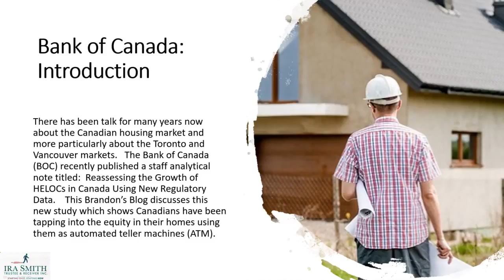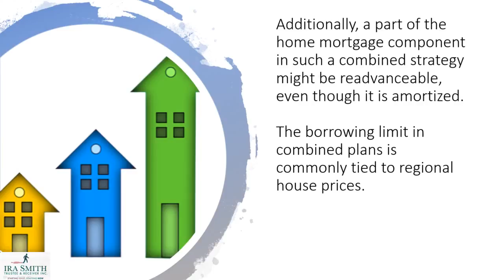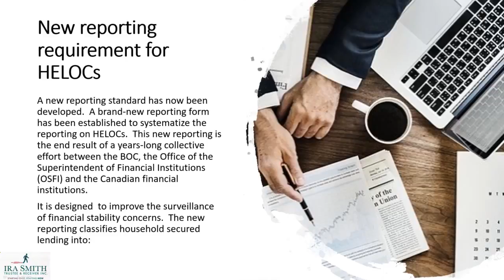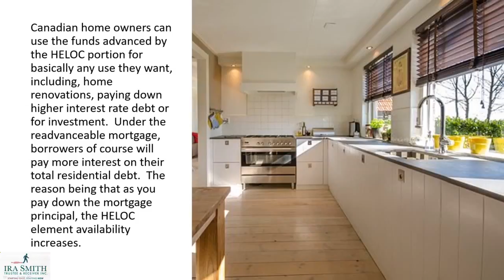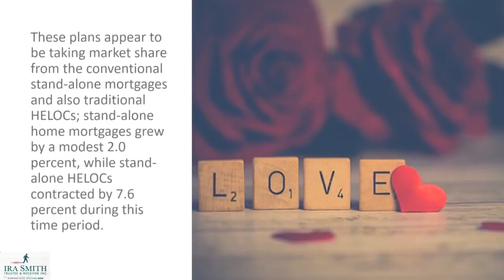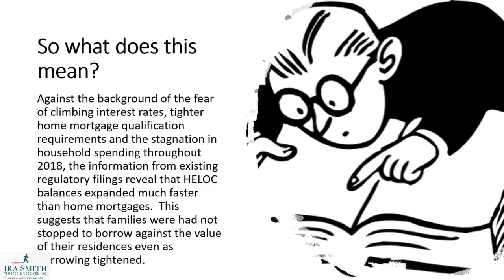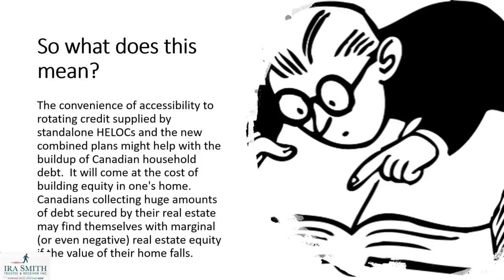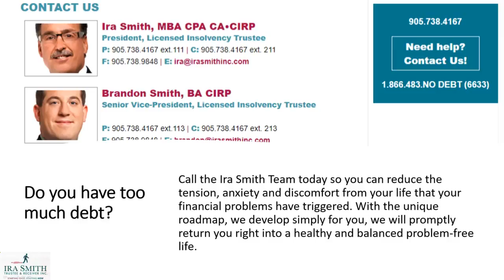bank of canada staff warn home equity concealing financial distress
This Brandon's Blog discusses the May 2019 Bank Of Canada analytical report where Bank of Canada Staff Warn Home Equity May Be Concealing Financial Distress.

I want to give special thanks to Global News  for releasing Bank of Canada keeps key rate at 1.75%, downgrades economic forecast.

Why The US Has No High-Speed Rail
Trump MAGA Rally in Montoursville, PA | LIVE
U.S.-China tariff dispute threatens to cause economic damage on all sides | Power & Politics
See What Happens When A Plane Violates Presidential Airspace | TODAY
The truth about global warming
The rise of Xi Jinping: From life in exile to post-modern chairman | China Watch pt II
Are China and the US doomed to conflict? | Kevin Rudd
How the rich get richer – money in the world economy | DW Documentary
Why General Motors Left Europe
Expert warns Australia could turn into slums in 20 years | 60 Minutes Australia
Venezuela Collapse Explained
China isn't too concerned with Huawei's ban in America, says ACME Capital's Hany Nada
The Collapse of the American Empire?
Watch Shark Tank's Kevin O'Leary debate China trade with a Wharton professor
Why Ford And Other American Cars Don’t Sell In Japan
Who Controls All of Our Money?
Ben Shapiro: US commentator clashes with BBC's Andrew Neil - BBC News
As Amazon Air Expands, FedEx And UPS May Suffer
Warren Buffett, Charlie Munger, Bill Gates on the state of the US-China trade talks
China's trillion dollar plan to dominate global trade
CNBC
Global News
CBC News
TODAY
Fox News
ABC News (Australia)
TED
DW Documentary
CNBC
60 Minutes Australia
Valuetainment
CNBC Television
The Agenda with Steve Paikin
CNBC Television
CNBC
ColdFusion

BBC News
CNBC
CNBC Television
Vox

Take a look at Global News  stats and you'll understand why I am a fan.

Video Title: Bank of Canada keeps key rate at 1.75%, downgrades economic forecast
Username: Global News
Views: 2,020 views